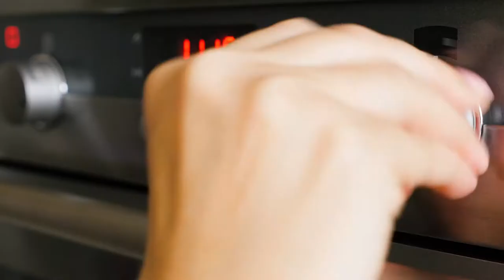Dutch Oven Osso Buco with Gremolata! Delicious!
Try this delicious Dutch oven Osso Buco recipe, full of flavor, it will melt in your mouth!
If you don`t have a Dutch oven you can still do it in a ovenproof metal pot.

Top quality Dutch oven:

Recipe:
- 3-4 Veal shanks
- 120gr/4 Oz pancetta
- 2 Small onions
- 2 celery sticks
- 2 Small/Medium carrots
- 3 Garlic cloves
- 1 Can crushed tomatoes
- 250ml/1 cup white wine
- 250ml/1 cup chicken stock or use water and 2 stock cubes
- 2 bay leaves
- 1 Tablespoon fresh thyme
- 1 Tablespoon dried oregano
- 125gr/1 cup flour to coat the meat
- Salt and pepper
- Half a spoon sugar

For the topping/Gremolata:
- Fresh parsley
- Lemon zest
- Garlic

Serve with mashed potatoes, risotto or polenta, I like it with mashed potatoes.
Cook the pancetta first in the preheated dutch oven until golden and crispy and remove them on plate with paper. Brown the veal shanks dusted in flour in the left over fat from the pancetta(if the fat is not enough, add some vegetable oil). when ready, remove the veal shanks and add the veggies and then after 4-5 min add the chopped garlic.
Cook in a preheated oven 170C/340F for 2½-3 hours.